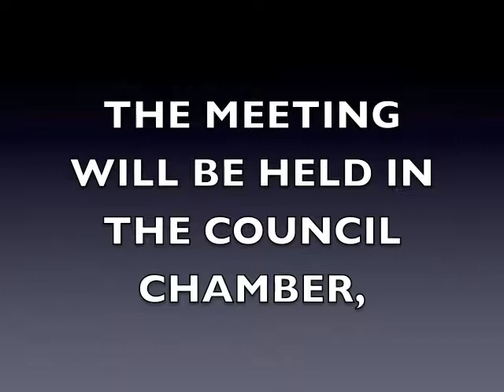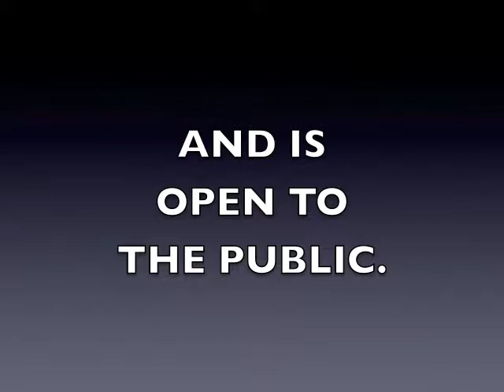Hicksville Village Council Meeting 11-5-18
The regular meeting of the Hicksville, Ohio Village Council held on November 5, 2018.